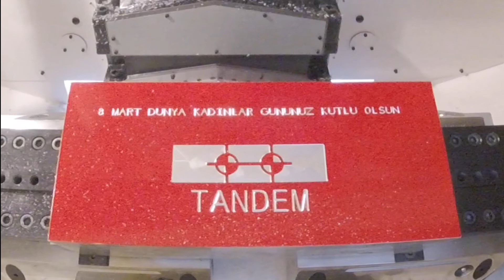8 Mart Dünya Kadınlar Günü Kutlu Olsun 🌺